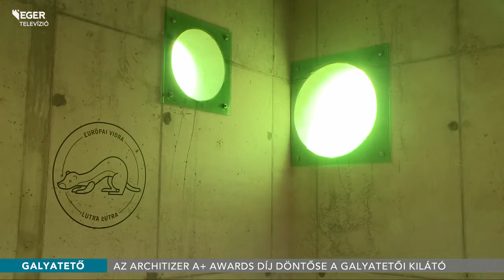A legjobbak között a Galya-kilátó - 2016.03.21.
Bekerült a Galya-kilátó a világ egyik legismertebb építészeti versenyének döntőjébe. Az épületre a Renováció kategóriában április elsejéig lehet szavazni.